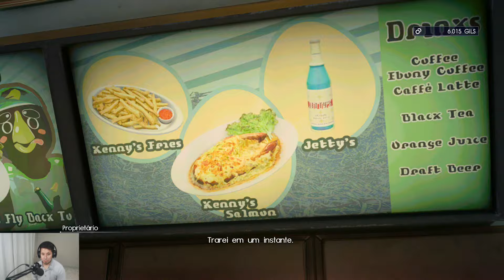FINAL FANTASY XV ROYAL EDITION | CAÇADOR RANK 2 | PS5 | PARTE 03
Nesse gameplay conseguimos subir de rank como caçadores!

Final Fantasy XV é um jogo eletrônico de RPG de ação desenvolvido e publicado pela Square Enix. Ele foi lançado mundialmente no dia 29 de novembro de 2016 para as plataformas PlayStation 4 e Xbox One.
Data de lançamento inicial: 29 de novembro de 2016
Motor: Luminous Engine
Projetistas: Tetsuya Nomura, Wan Hazmer, MAIS
Desenvolvedores: Square Enix, SQUARE ENIX CO., LTD., XPEC Entertainment, HexaDrive, Streamline Studios, Umbra
Plataformas: PlayStation 4, Microsoft Windows, Xbox One, Google Stadia
Gêneros: RPG eletrônico de ação, Jogo eletrônico de ação e aventura